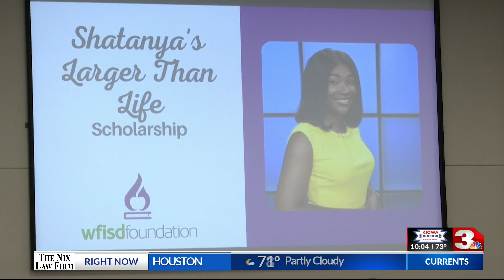WFISD scholarships awarded in memory of Shatanya Clarke and others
A big night for so many students in the Wichita Falls Independent School District.